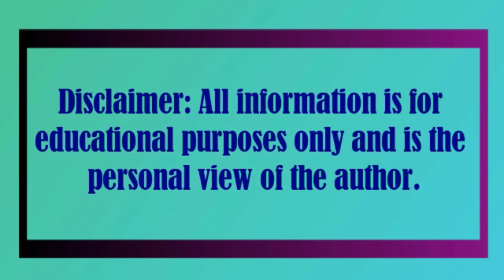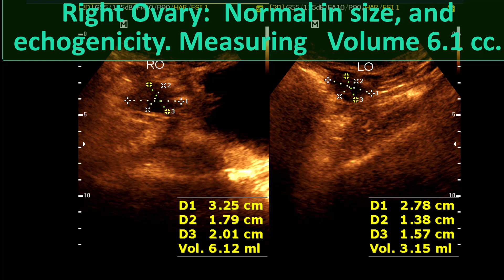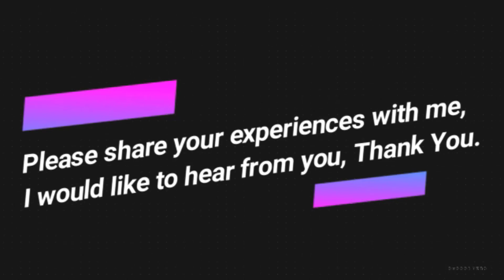Puerperium bulky uterus | Postpartum Endometritis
31 years old women developing pelvic pain with fever after 2 weeks of delivery.

Uterus: Puerperium bulky in size and anteverted in position. Measuring 10.15cm x 4.57cm x 6.45cm.

Endometrium: Is normal in thickness.  ( 3.8mm)

Myometrium: Is homogeneous. Evidence of Post cesareans scar anterior wall.

Right Ovary:  Normal in size, and echogenicity. Measuring   Volume 6.1 cc.

Left Ovary: Normal in size, and echogenicity. Measuring   Volume 3.1 cc.

Cul-de-Sac: No fluid collection is present in POD.

1.Puerperium bulky uterus
2.Evidence of Post cesareans scar anterior wall.

Reference

Denver, Colorado

Puerperium bulky uterus,
Featal Cranium,
Normal pregnancy,
Twin pregnancy,
early pregnanct,
Nuchal Translucency Thickness,
Pregnancy Profile,
echogenic bowel,
Placenta previa,
Brachycephaly,
anencephaly,
Polyhydromnios,
Vasa praevia,
Cysterna megna,
Choriocarcinoma,
Incasive mole,
Multiple pregnancy,
Gastrochisis,
Omphalocele,
Blighted Ovum,
Embryonic Demise,
Gestational Sac,
Yolk sac,
CRL,
Diamniotic Dichorionic,
Molar pregnancy,
Twin pregnancy,
oligohydramnios,
Fetal demise,
Anembryonic pregnancy,
early pregnancy,
Fetal pole,
Intrauterine Fetal Death,
Still Birth